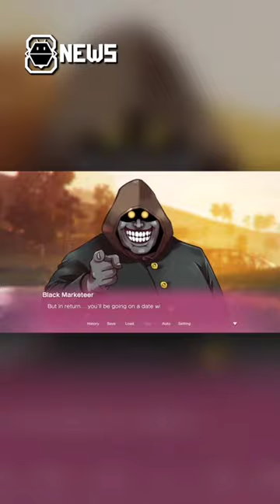Palworld Dating Sim?!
PocketPair sure has a lot of brilliant ideas!

Edited by: Patricia Bermudez
Written by: Ervin Bailon
Subtitles by: Patricia Bermudez
Animations by: Lou Garcia